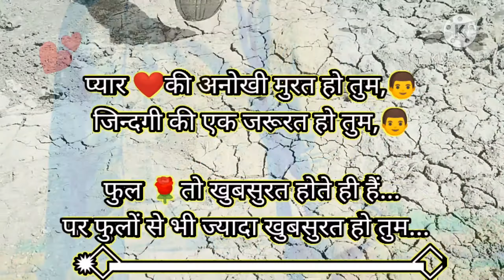Sad shayari hard touching MrKISHORindian😂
इस वीडियो को दिल पर ना ले
यह वीडियो आपके मनोरंजन के लिए बनाया गया है

इस वीडियो को आप का ढेर सारा प्यार दे